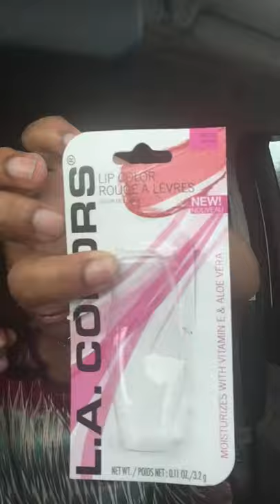May 20, 2017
Dollar Tree is hiring